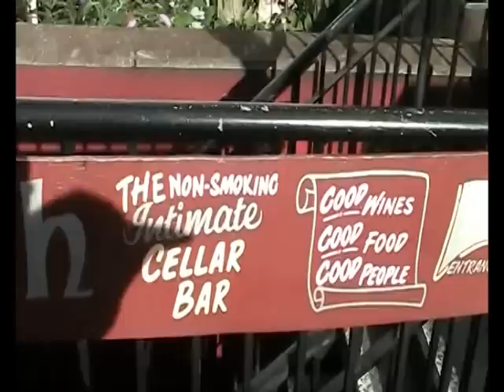Cloister Bell Trips: Bar Cwtch, Cardiff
A nice little "Doctor Who" oddity in the Cardiff Bay area.  Footage recorded on 28th August 2010.